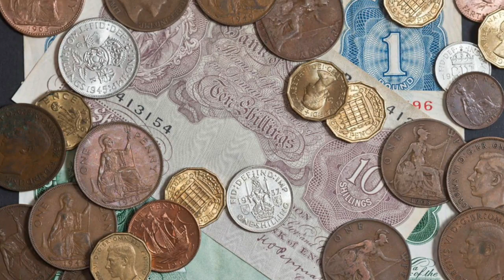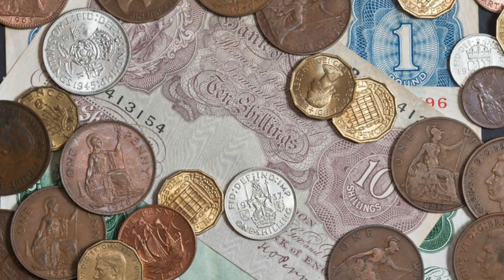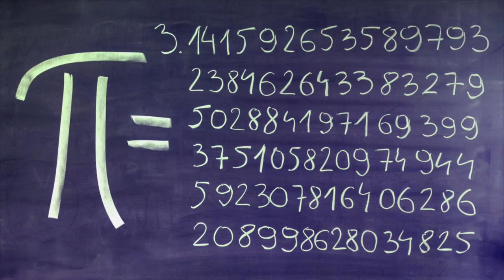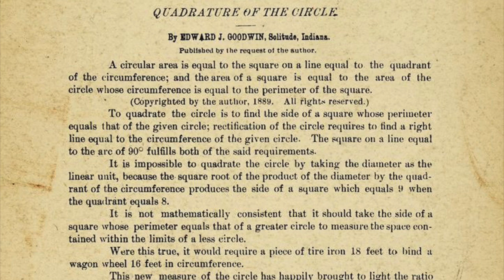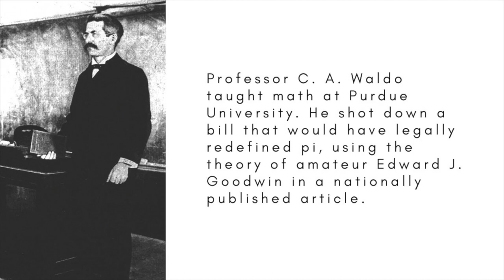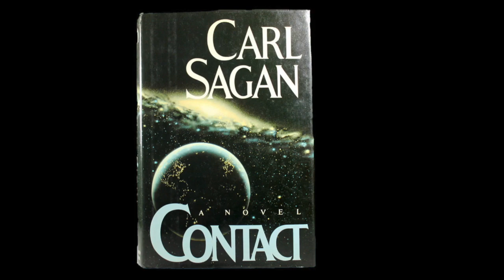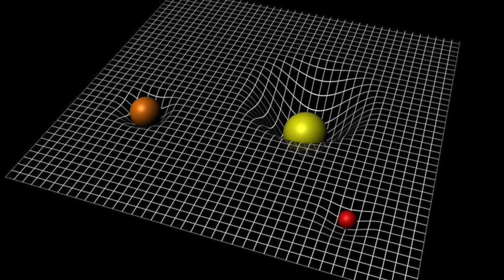How different could maths be? Part 1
If there are other intelligent races among the stars will their geometry and algebra be the same as ours? If human history were to be rerun would we inevitably come up with the same way of doing maths? How much of maths is part of the fabric of reality, waiting to be discovered, and how much is of our invention and choice?